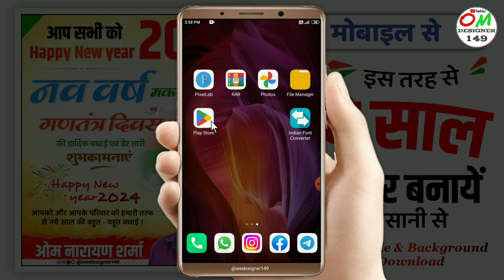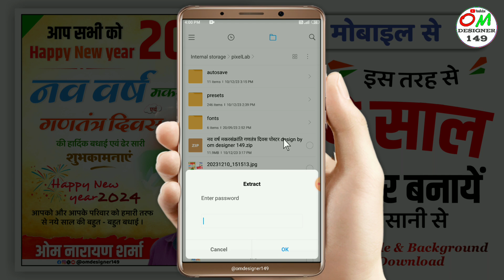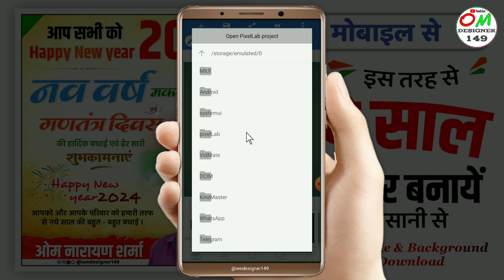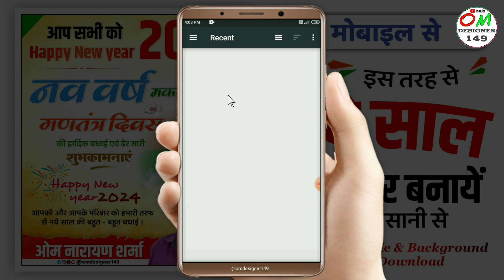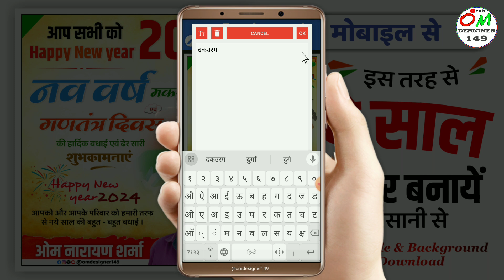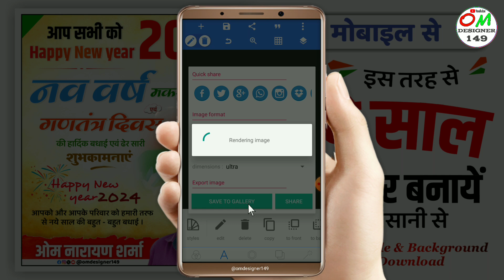नए साल का पोस्टर कैसे बनाएं | Happy New Year poster kaise banaen| Happy New Year poster kaise banaye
New Year makar Sankranti ganatantra Divas ka poster kaise banaen

Happy New Year 2024 poster / PLP file and background download